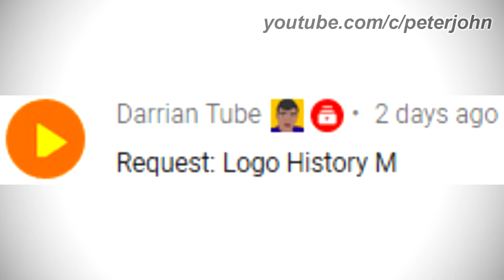LOGO HISTORY M #18 - Logo History M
Hey Guys, it's your boy, Peter John. Be welcome for today's episode of Logo History M. Today it is about Logo History M. I hope you like!